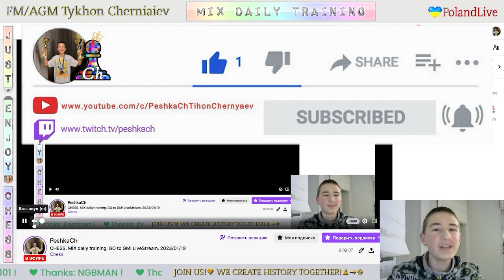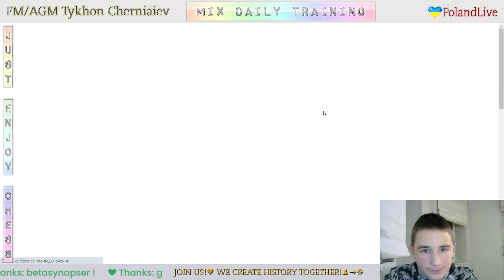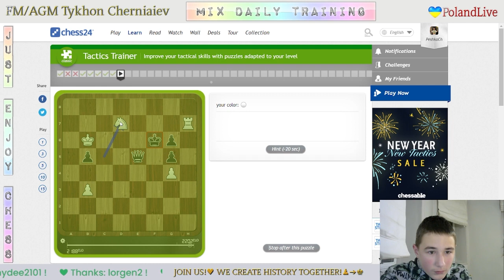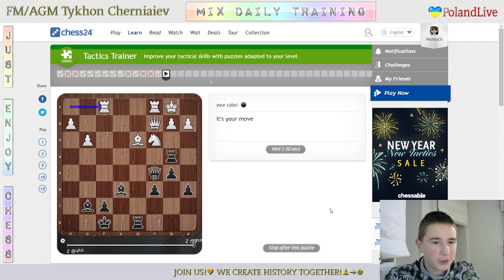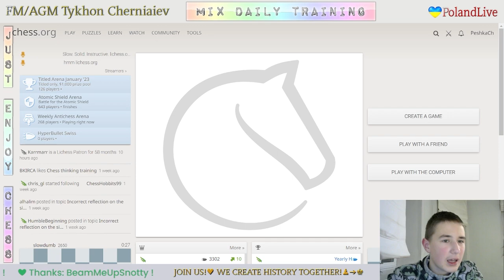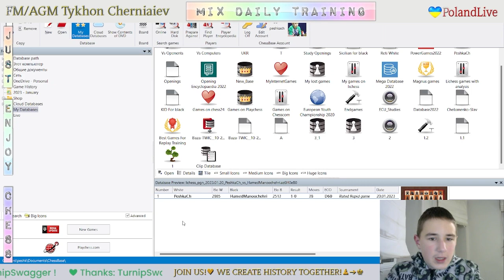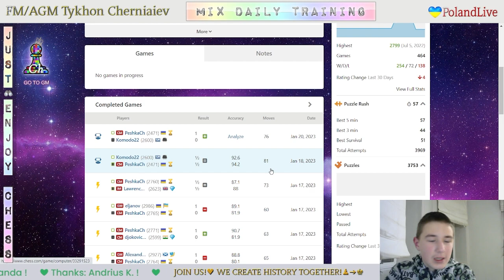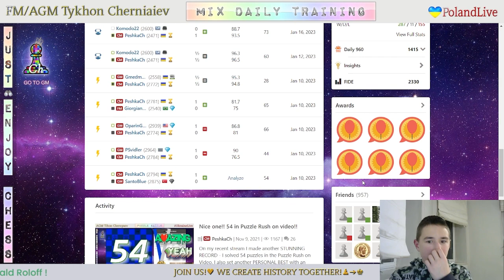CHESS. MIX daily training. GO to GM! LiveStream. 20/01/2023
The highlights of the stream:
  0:23 - Game with a live opponent "HamedManoochehri"
19:57 - Puzzles
44:11 - Analysis of the game
48:20 - Game with computer Grandmaster 22